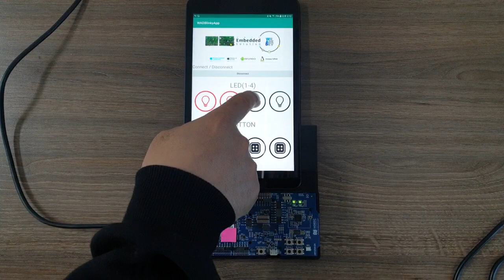Android BLE App test using nRF52840 DK.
This is customized BLE App(Android) test video using the nRF52840 DK.
We modified ble_app_blinky firmware to control the 4 LEDs on nRF52840 DK.
And we modified to show the status of 4 SWs.
Our app was developed using Android bluetoothLE API without nordic's BLE library.
By using ble_app_blinky of nRF5 SDK and customized BLE App(android), you can turn the LED on/off and know the status of the button in the app.
The BLE 5.0 lecture with nRF52840 is available . (Korean version)